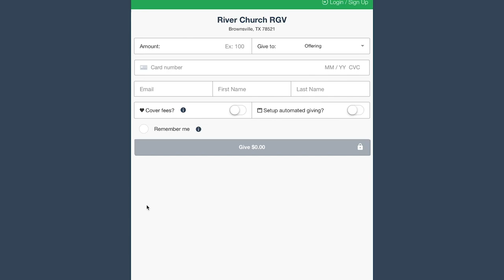River Church at Home | June 14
Pastor Billy Garza
River Church RGV